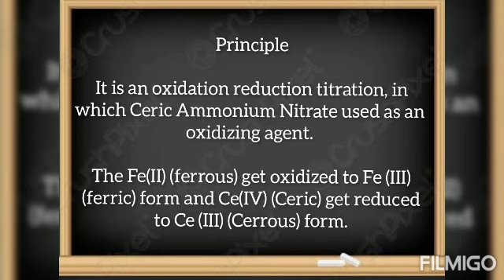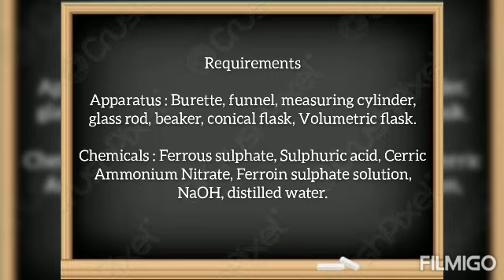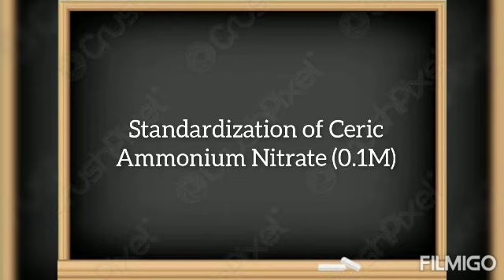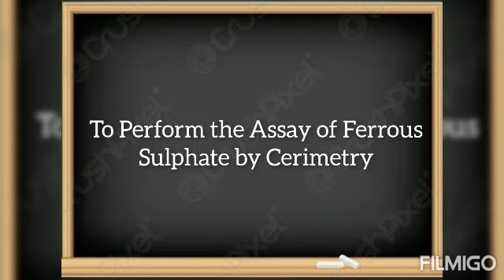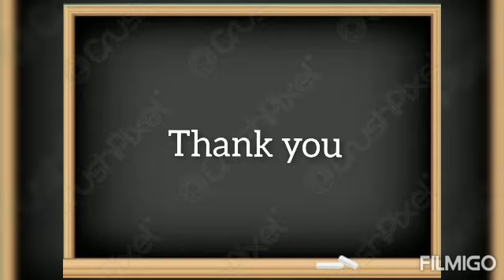To Perform the Assay of Ferrous Sulphate by Cerimetry.